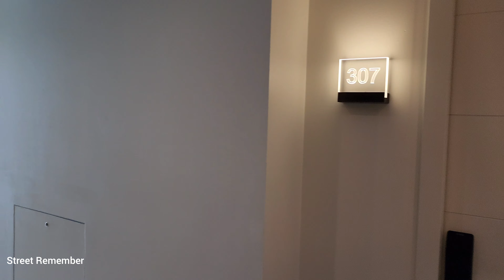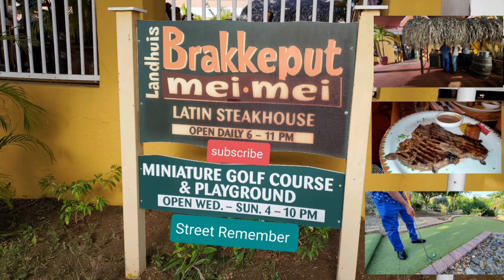Curacao/Harbor hotel / Otrabanda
Harbor hotel located in Otrabanda brionplein

Camera specs//
                           samsung note10 plus / DJI om4